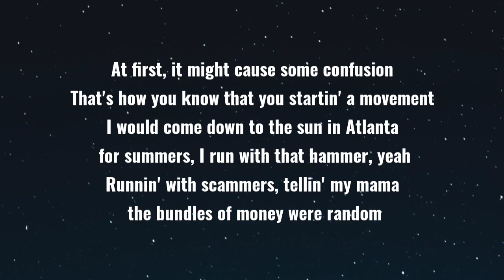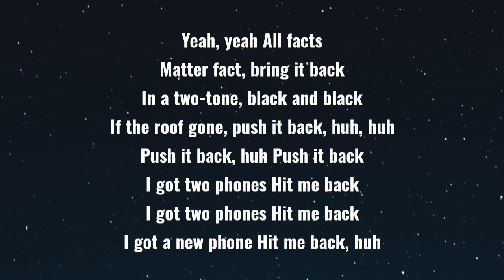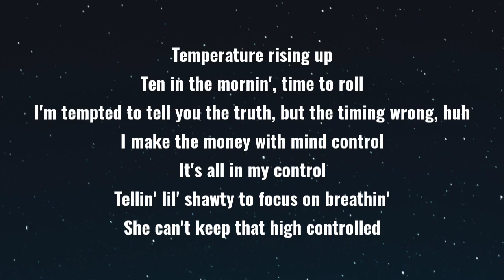Kenny Mason - FACTS (Lyrics)